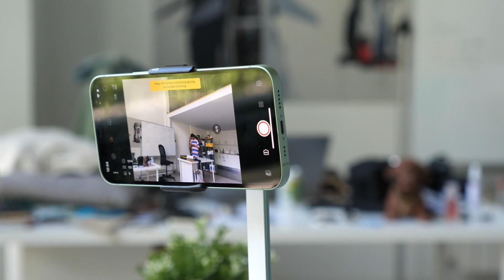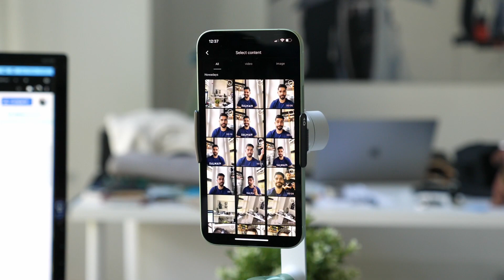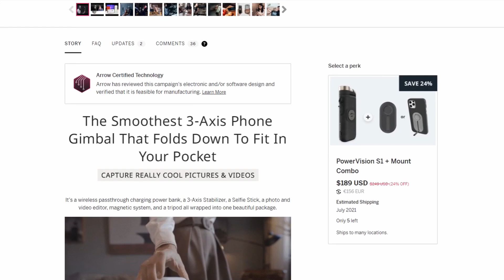PowerVision S1: El COMPLEMENTO DEFINITIVO para TU SMARTPHONE 😱